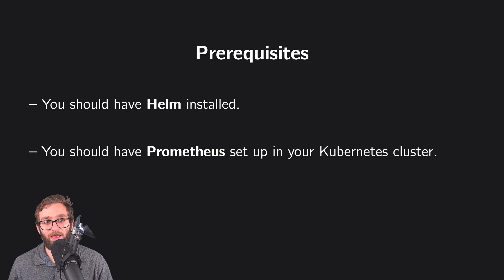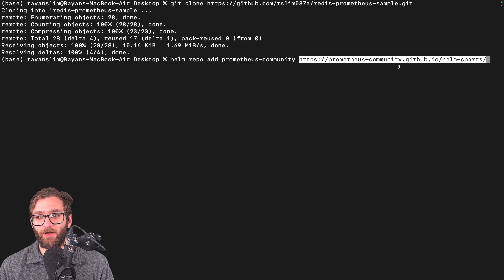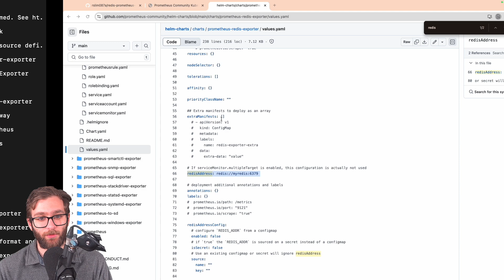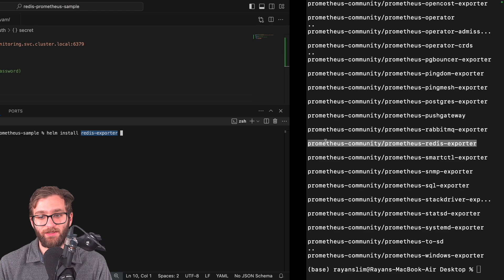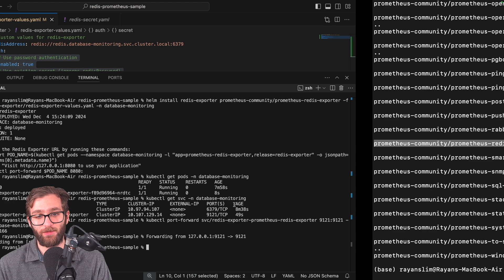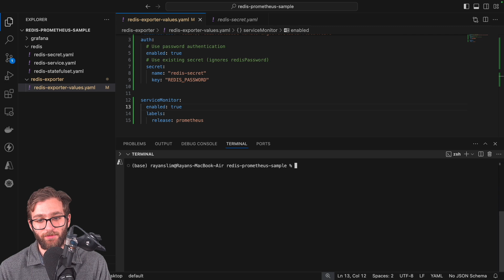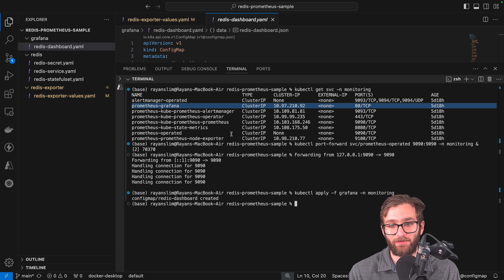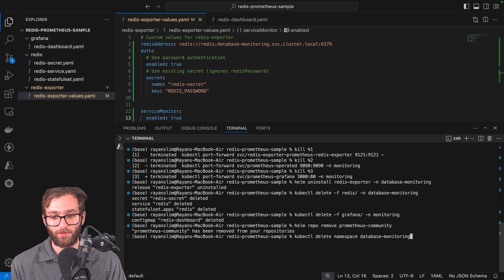Redis Monitoring (Kubernetes): CONQUER Prometheus Exporters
This Prometheus Redis Exporter tutorial demonstrates connecting Redis Exporter to Redis for metric data collection. You will store the Redis metrics in Prometheus and create a Grafana dashboard through a complete walkthrough of Redis installation, exporter configuration, and dashboard deployment.

Chapters:
0:00 - Introduction
0:50 - Cloning Github Repository
1:24 - Deploy Redis
2:25 - Install Redis Prometheus Exporter (Helm)
11:38 - Enable Service Monitor
15:55 - Redis Grafana Dashboard
17:49 - Cleaning Up